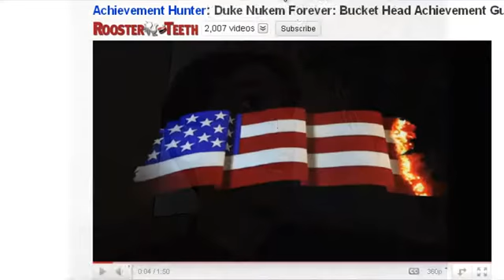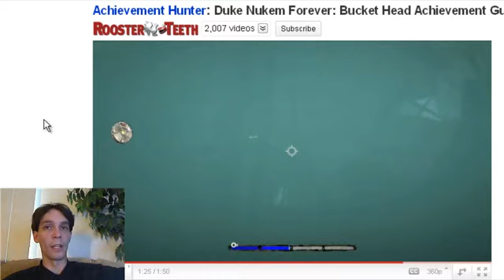LOH Duke Nukem Forever and Dirt 3 Reviews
Duke Nukem Forever P8D5G5S5T5.75
The only fun thing in this game is the ability to interact with items in the environments. As a FPS it is very subpar. The weapons are meh and could have been a really cool if they had thought of more inventive way to will enemies. The design is too straight forward yet the game has poor level direction and feels repetitive with boring and annoying enemies. Teleporting enemies are ok when used in moderation, not every other firefight. The load times are one of the game's biggest issues because of certain gameplay elements will have you insta-dieing a lot, and doing a full reload. I know that you shouldn't expect anything from the story but the first third of the game is actually kind of  good and held a lot of promise. They should have just ended the game after the Duke Dome. All the jokes and humor just feel way too low brow and dated. After awhile I just felt sad that the game ended up this way.

Dirt 3 PC 7.75
Just another solid racer. It has the now mandatory driver assists and difficulty settings, making sure that anyone can play and get better at their one pace. That way if  you just want to enjoy the game and not ne all sim you can and vice versa. The whole rewind/flashback mechanic also feels better implement that it did in Dirt 2.I really dig  the co-pilot calling out turns and such.  The overall cars and environments look really good with some awesome vistas if when maxed. If anything I was a little disappointed they dropped the  car pit hub/trailer and went with a more artsy static menu design.